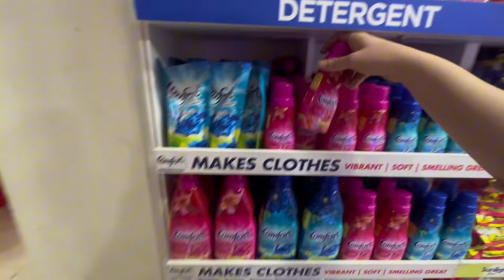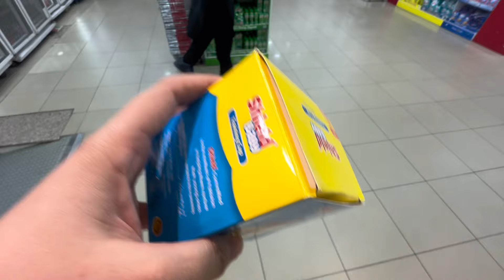Iqbal Town Rahim Store Grocery Shopping With My Old Baba 😂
Ambreen Family Vlog